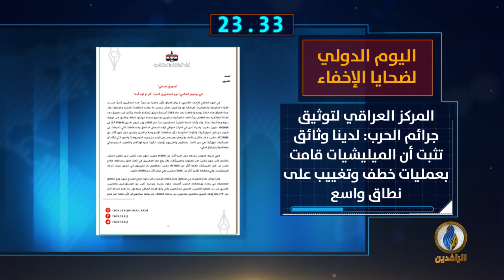أبرز الأخبار على قناة_الرافدين ليوم الاثنين في 60_ثانية.